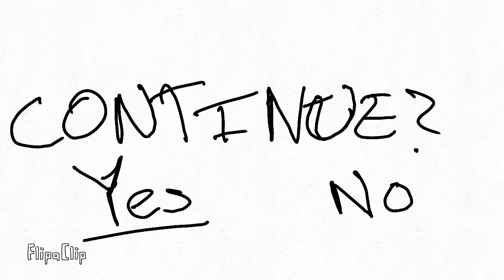The Brawl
This is my first animation thats why its so crapy